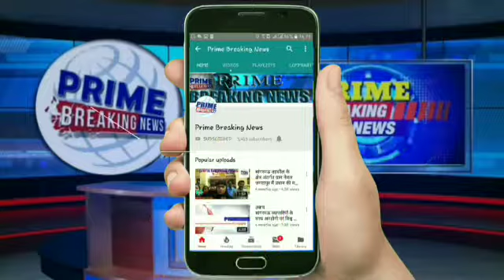पुलिस की वर्दी पहन मोहल्ले में घूम रहे नकली पुलिस की गिरफ्तारी